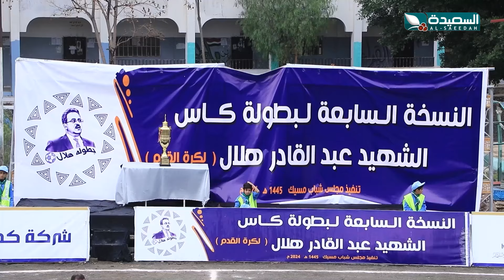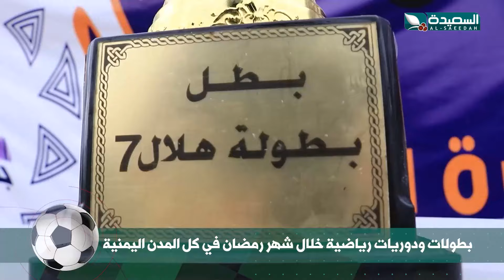أحوال الرياضة | نذير الحمادي | 2-5-2024م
برنامج احوال الرياضة مع نذير الحمادي ، وتقارير رياضية مختلفة من جميع انحاء اليمن ، وتغطيات خاصة ومكثفة لمشاركات المنتخبات الوطنية في اليمن في المحافل الدولية ، ليوم الخميس الموافق 2 مايو 2024م ، وتقارير عن الرياضة والرياضيين اليمنيين ، على قناة السعيدة